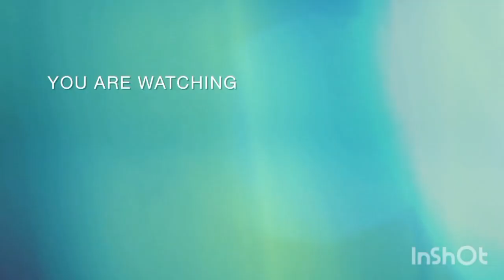Islamic Painting on canvas 🥰| for beginners| Ansa Naseem's art work @PaintasticValley